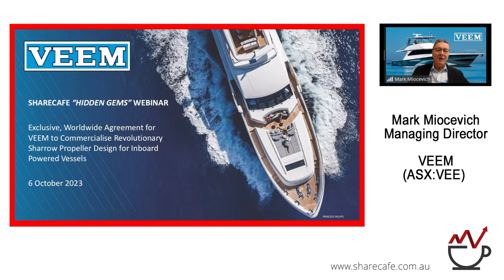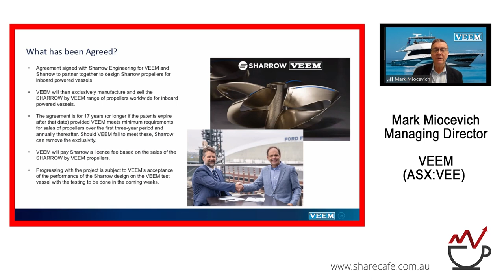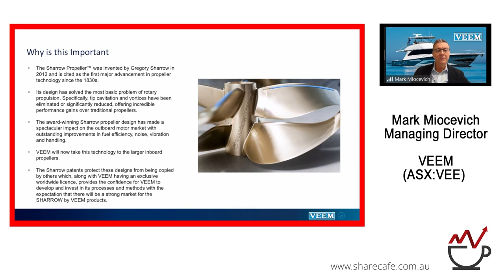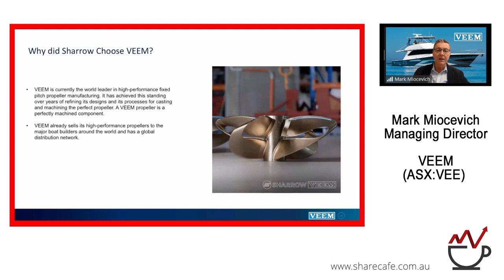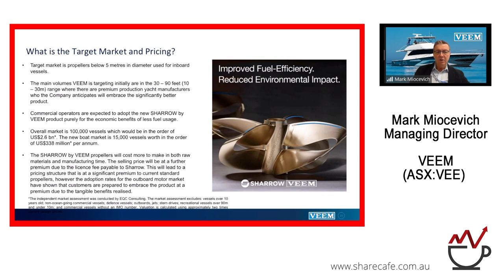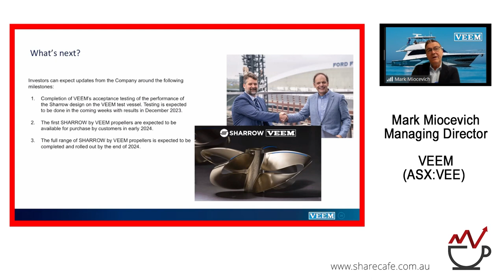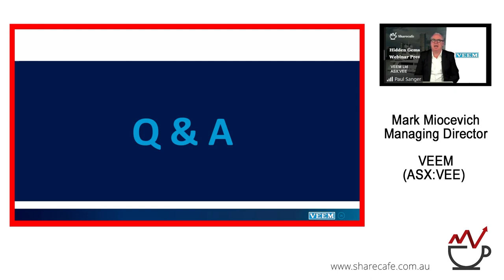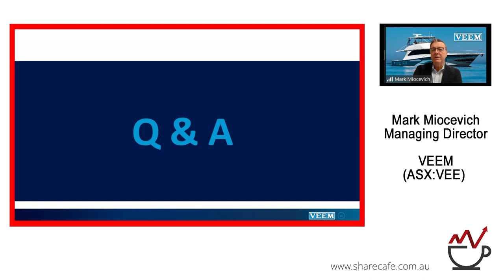VEEM (ASX:VEE) - Webinar Presentation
Mark Miocevich - Managing Director - VEEM (ASX:VEE) is a designer and manufacturer of disruptive, high-technology marine propulsion and stabilisation systems for the global luxury motor yacht, fast ferry, commercial workboat and defence industries.